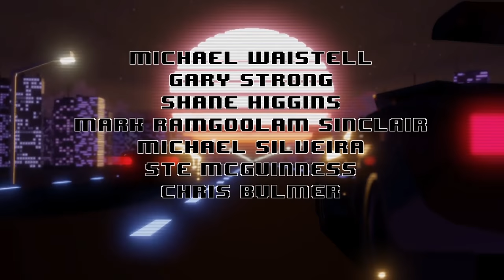Let's Find Out Which Era Of Formula 1 Is The Quickest!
Unit 3
Burnt Barns Farm
Ninfield
TN339LZ